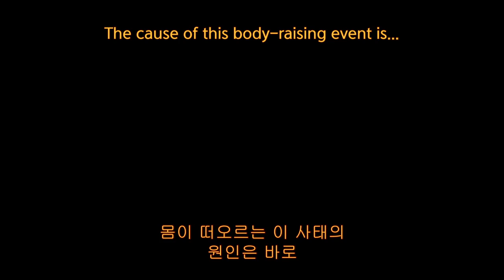[Rainydays Pictures] KIM Chae-jung_Anchor, Trailer